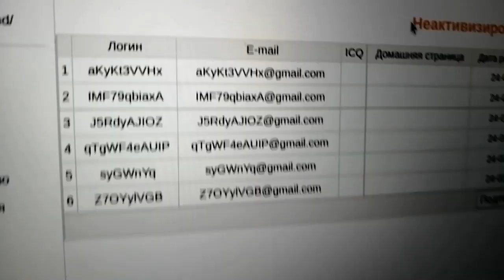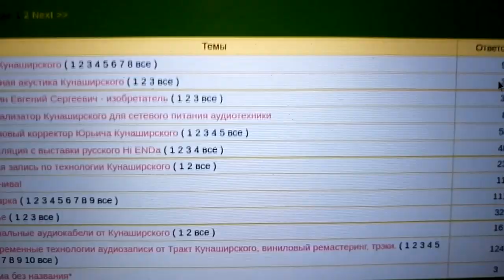Конторы, поборы и паразиты на нашем горбу...